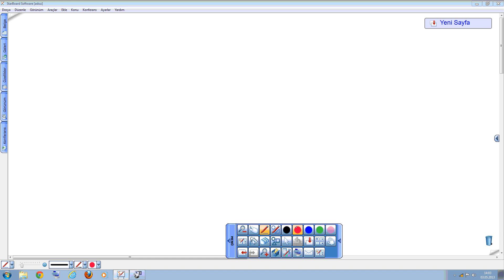matris determinant 3 mayıs